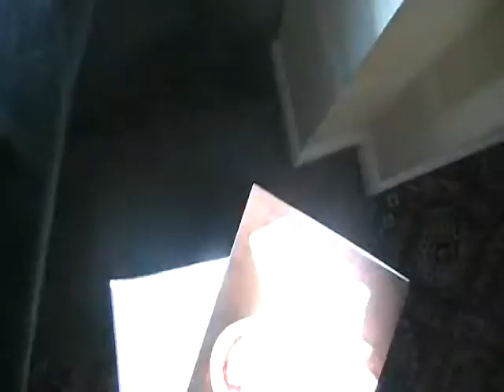13FS Ross L.dv